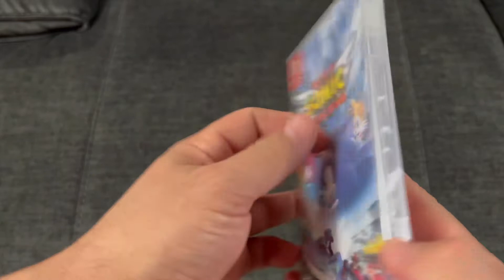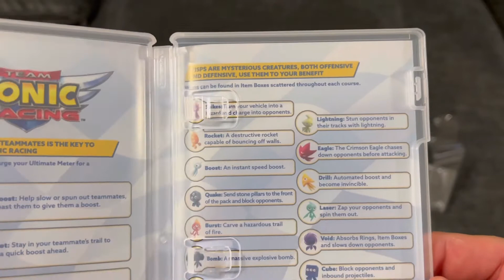Team Sonic Racing on ( Switch Oled ) { Unboxing and Gameplay}